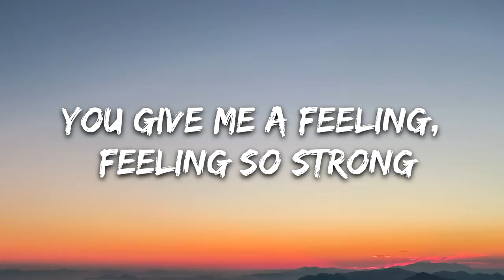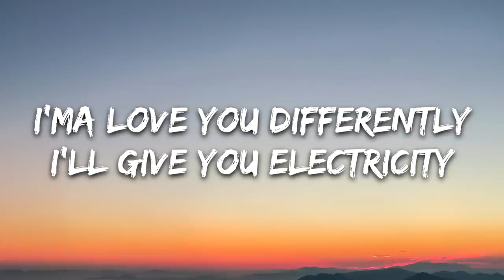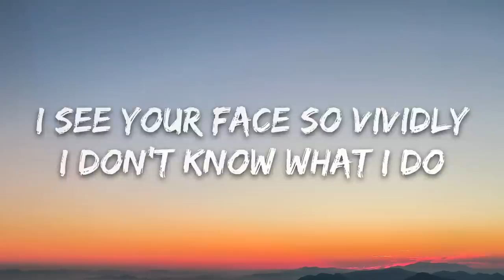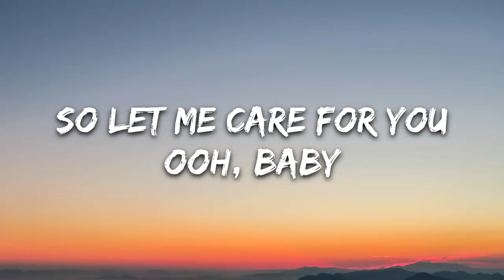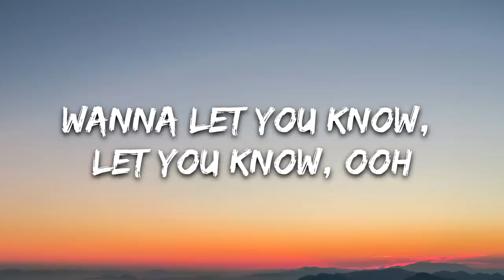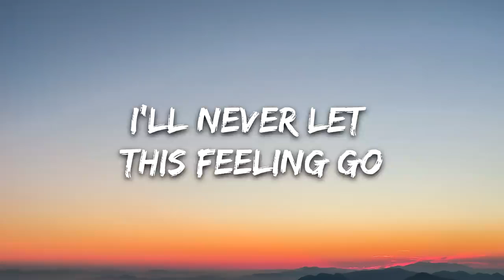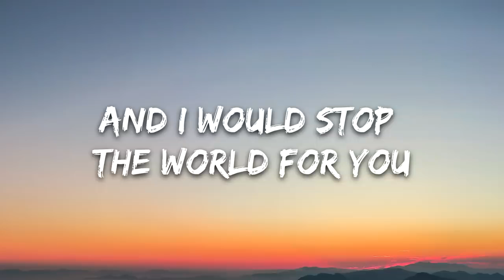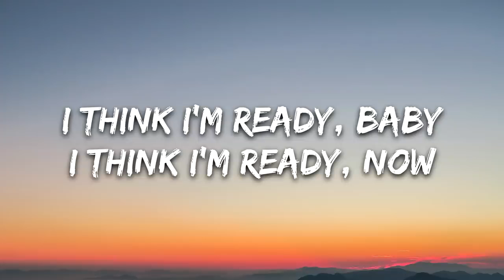Silk City, Dua Lipa - Electricity (Lyrics) ft. Diplo, Mark Ronson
🎤 Lyrics: Silk City, Dua Lipa - Electricity ft. Diplo, Mark Ronson

Falling into you, baby
Even electricity can't compare to what I feel
When I’m with you
Ooh, baby
Giving up my ghost for you
And now I'm see-through

You give me a feeling, feeling so strong
I know you've been treating, treating yourself wrong
So let me care for you
Ooh, baby
I’ma love you differently
I'll give you electricity

And even if I could
I wouldn't turn on you
And I would stop the world for you, you know
I wanna let you know, I'll never let this feeling go
This love has no ceiling, I cannot deny
Even if I could
And I would stop the world for you and I

All I see is you, lately
Wide awake and in my dreams
I see your face so vividly
I don't know what I'd do
Ooh, baby
If you only saw a friend in me
I’d be bittersweet

I feel electric, baby
So electric, baby
Wanna let you know, let you know, ooh
I think I'm ready, baby
I think I'm ready, now
Electricity, I'm flowing in to you
I feel electric, baby (I want it, I need it)
So electric, baby (This current between us)
Wanna let you know, let you know (This flow, this feeling tonight)
I think I'm ready, baby (I want it, I need it)
I think I'm ready, now (This current between us)